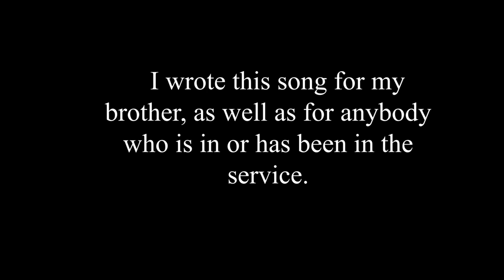Pat Brosnan - Warriors Tonight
Music By - Pat Brosnan Mixed and Mastered By - Ryan Stockbridge
Video Edited By - Pat Brosnan

This is a song that I wrote for my brother who is in the military.  I also wrote it for anyone who is in the military and the members of their families.  I hope you enjoy it!

Lyrics

We were warriors tonight
we were dragging out that fight
we were caught up in the battle now
where glory comes
we were sailing towards the sun
till the morning hours gone
and I know that in my heart of hearts
the victory is won

well I know that you are still so far away
but I think about you every single day

I said oh my love please come home
I send all my love just please come home

We were gathered on the earth
to see the warriors at birth
and we raised the to defend us now
when danger comes
they've been gone forever still
oh the war is far too real
and even in their triumph
we have lost so much

well far away I kept this feeling tight
that I could hold you in my arms again tonight

We were bracing on the edge
as we look back on all our dead
and we know there's no more noble cause
than their sacrafice